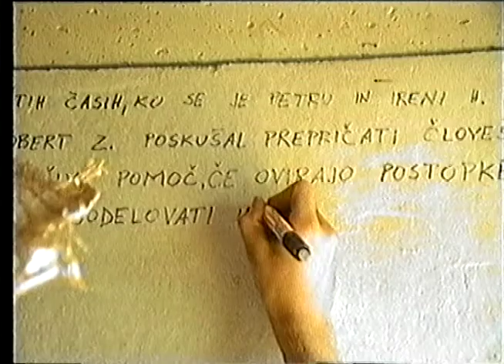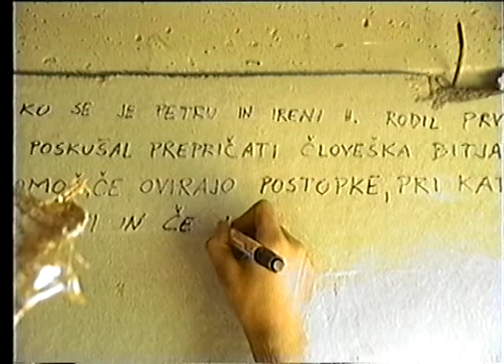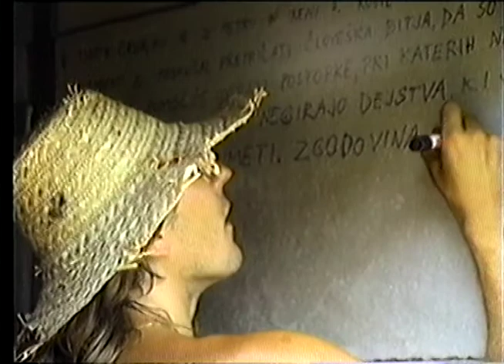Jura Hawlina.mov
Silba 1989 & Jura Hawlina